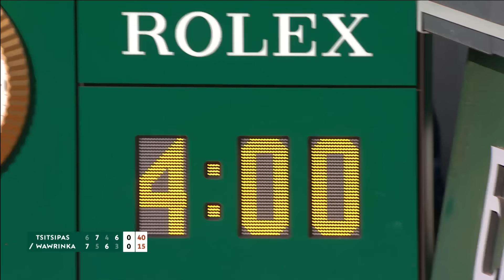Wawrinka vs Tsitsipas 2019 Men's round 4 | Roland-Garros Classic Match